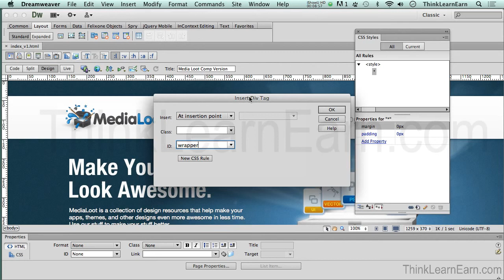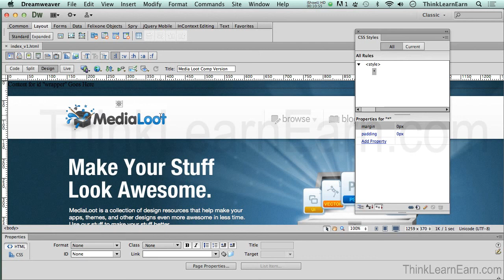How to make build design and FTP an HTML5 CSS3 website page using Dreamweaver CS6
This is part 5 of 7 how to use Dreamweaver web design software to build a complete html5 website from scratch
Ask about my in-demand my about my ALL ACCESS LIFETIME ADOBE PASS on Udemy.com (see below)
READ MY AMAZING STUDENT RAVE REVIEWS - on Udemy.com
Learn and let Dreamweaver CS6 do all the heavy lifting to organize and define your website root folder. Then use my technique and simple Dreamweaver tools to upload and publish your website to a web server. Learn to work smart and fast - let Dreamweaver build SEO friendly HTMl5 tags and code it with CSS3 rule styles with my simple point and click master techniques
Real Training for The Real Job in The Real World
Carpe Diem 2013